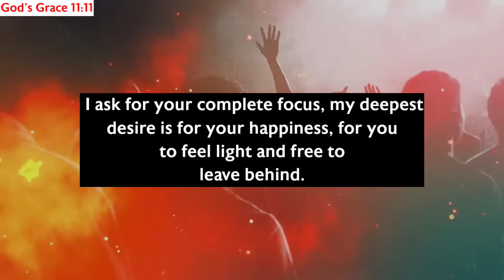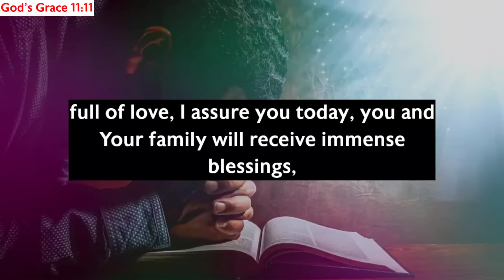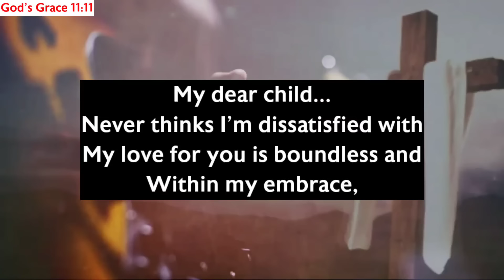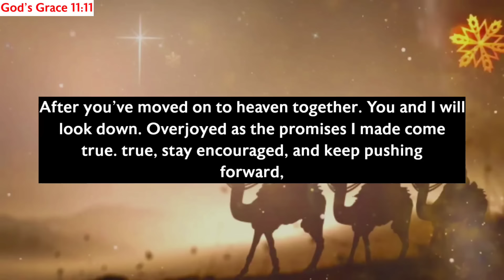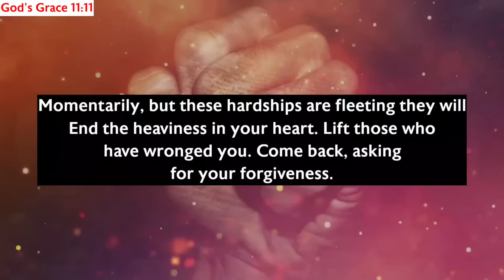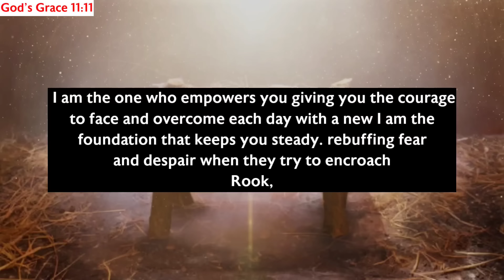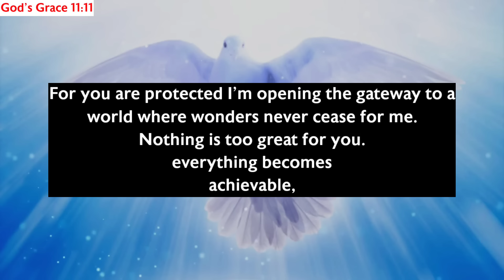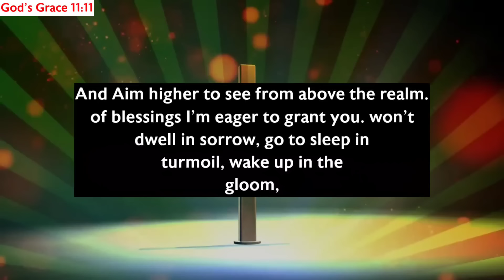11:11🛑God Says, They Will Share $700,000,000 Secret With You...✝️ Gods Message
11:11🛑God Says, They Will Share $700,000,000 Secret With You...✝️ Gods Message

Gods messages
Gods message
Jesus
Jesus christ
Jesus loves me
Faith
Faith quotes
Inspirational quotes
Angels message
Universe message
Money miracle
Financial abundance